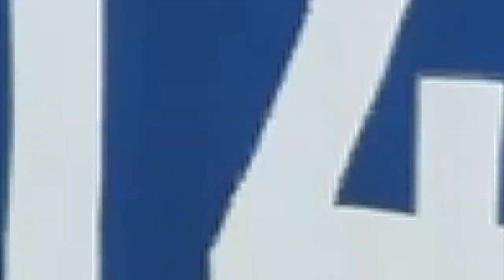How To Create A Good Looking Player #26 | LEBANESE  FIFA 23